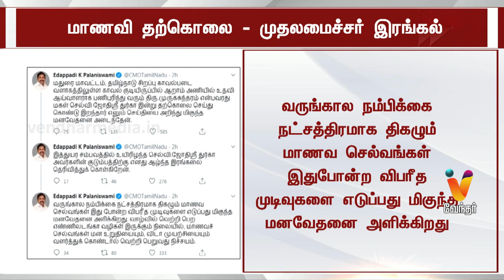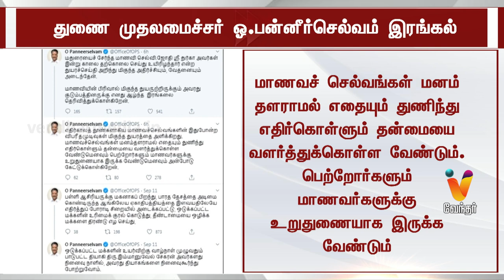மாணவி தற்கொலைக்கு முதலமைச்சர், துணை முதலமைச்சர் இரங்கல்